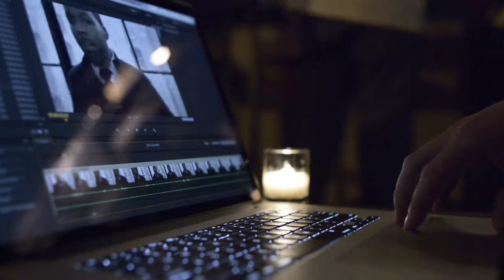Logging Footage at a Bar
En route home and popped into Fabbrica Brooklyn to people watch and log some footage.

Video by Jason Hargrove